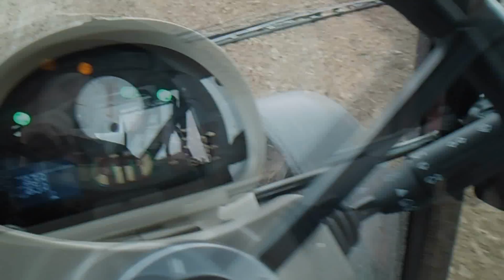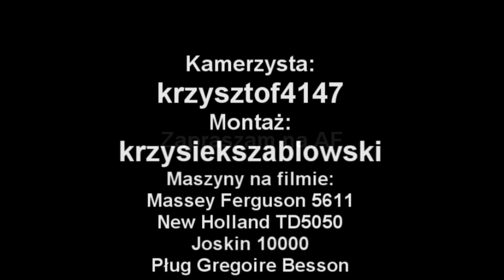Wiosna 2014 z nowymi nabytkami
Sezon 2014 rozpoczęty.
pojawiły się nowe nabytki:
Massey Ferguson 5611
Gregoire-besson GB line
przetrząsarka fella

za montaż filmu ponieważ nie miałem czasu.